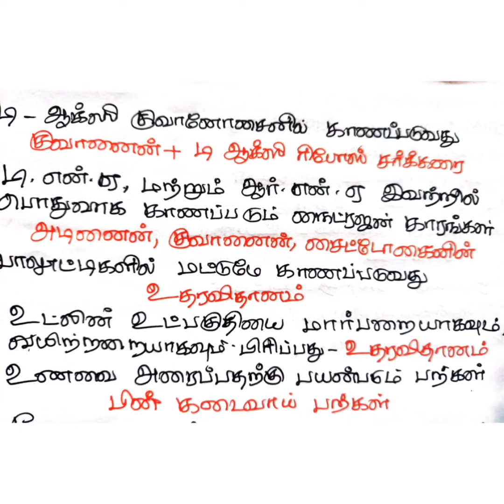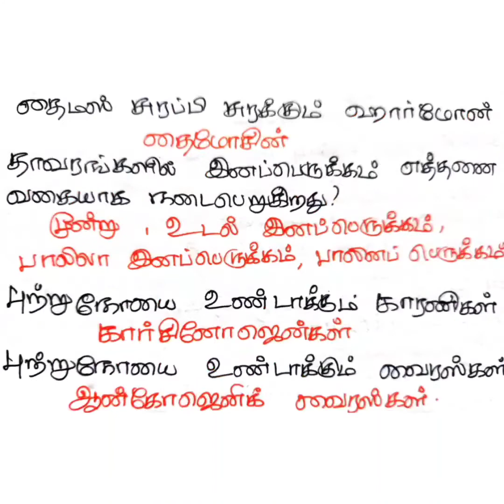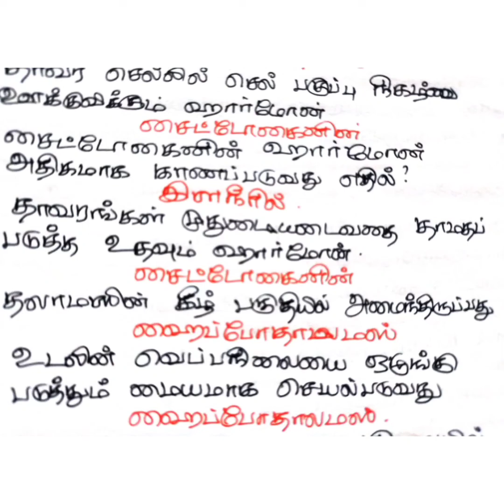Tet science biology Q &A part 7